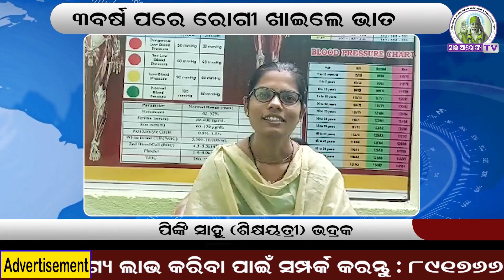ନ୍ୟୁରୋଥେରାପିର ଚମତ୍କାର II ୩ ବର୍ଷ ପରେ ରୋଗୀ ଖାଇଲେ ଭାତ II SAI AROGYA NERUTOTHERAPY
For TREATMENT AND TRAINING: 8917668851 Kindly call between 09:30 Am to 18:00 Pm from Monday to Saturday We would love to serve you. Kindly drop a message in the comment box or send us an SMS in case our phone lines are busy. We will reply within 48 workings Hrs. Subhalaxmi Dash (Neurotherapist)##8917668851#Successful treatment through neurotherapy#cervical#Headache#depression#Sugar#blood pressure#thyroid#joint pain#stomach diseases#Swelling in stomach#IBS#back pain(slip disc#sciatica#nerve pinch)#arthritis#retarded#All diseases related to men and women#You can also learn neurotherapy#Men and women can do this course at any age#Eligibility-12th pass (passed in any subject)#Basic Course-3 Months#Advanced Course-6 Months#Diploma Course-12 Months##30% discount on all courses#Now you can also do neurotherapy course online#After doing the course, you can also run your center anywhere in the country#